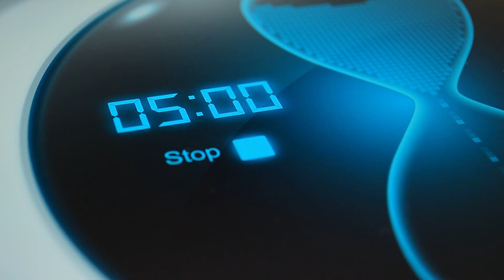5 MENutes: "APART" (Devotion #78)